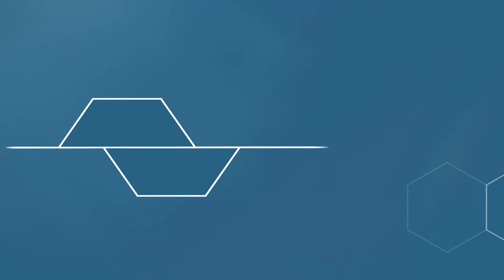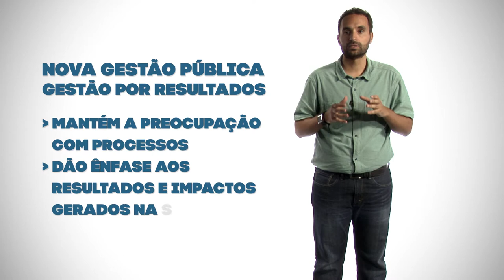M01V04 - Administração Pública de onde vem e para onde vai [GovSP]